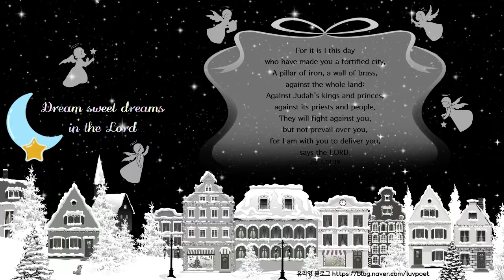Good night Bible Verse Card 17. Jer 1,18-19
묵상기도집(A sad day royal) 교보문고 체험판 바로가기

묵상기도집(A sad day royal) 리디북스 체험판 바로가기

영상 제작에 사용된 서체 안내입니다.
서울한강체, odstemplikm, 고양덕양 B